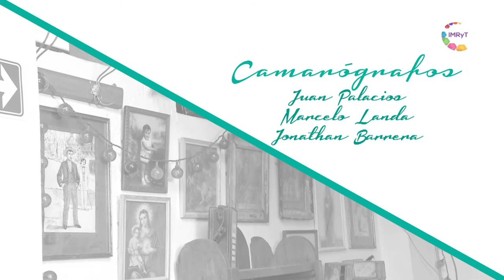Conversaciones - Erika Cortés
Fuerte, decidida, optimista, Erika Cortés afirma: lo que no te mata, te fortalece. Así se describe la candidata a Senadora para el Estado de Morelos. Mujer de convicciones responde como tal al preguntarle ¿cómo te forma venir de una familia de mujeres fuertes? ¿cómo te clasificas como política?¿por qué tu interés en las leyes para prevenir la trata de personas?; una Erika Cortés vivaz responde al llamado de Conversaciones para expresar su sentir como hija de Morelos, como mujer y como candidata a senadora en las elecciones para julio 2018.